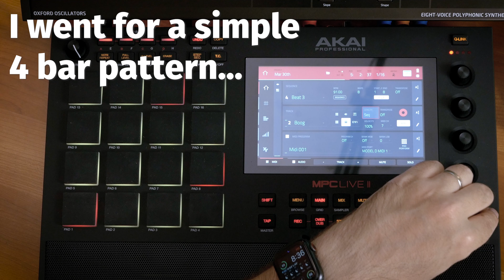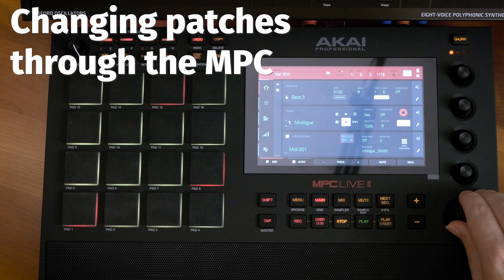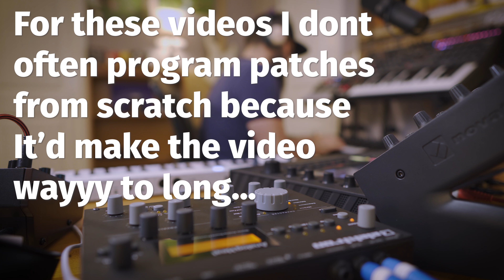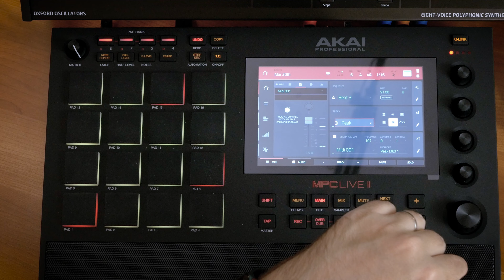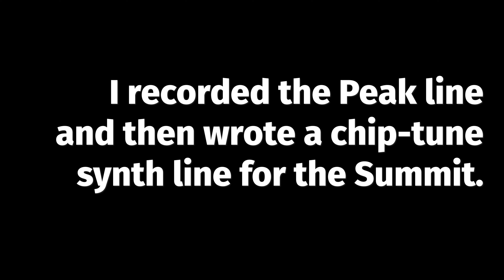MPC Live Guitar Sampling and then Hardware Jam with live vocals! Korg Minilogue, Novation Peak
Sampling acoustic guitar into the MPC Live 2 and then making a jam with hardware and live vocals.

Behringer Model D

Tefty & Meems

Chapters:
0:00 Sampling the Guitar into the MPC
1:00 Quick Beat
2:21 Bass line
3:46 Minilogue
4:58 Summit Pad
6:29 Testing out the beat
7:33 Full Jam with Vocals

Mics and Headphones:
Shure SM7b Microphone
Meem's Headphones
Tefty's Headphones

Video Gear:
Video Mic